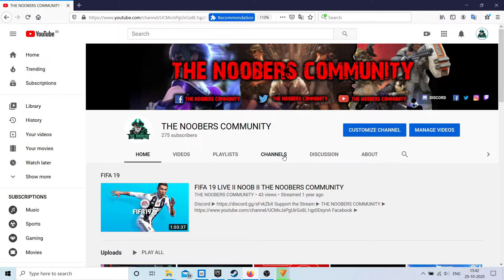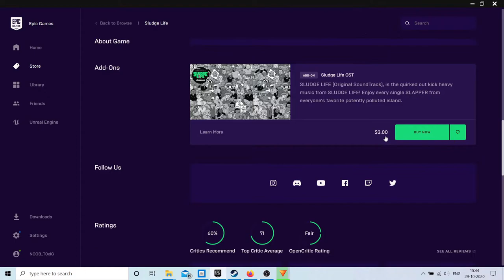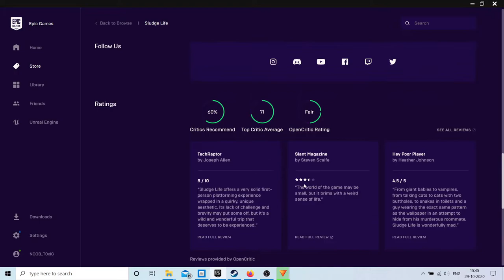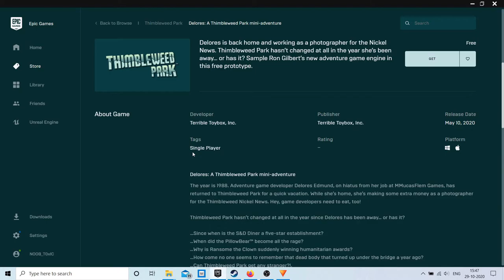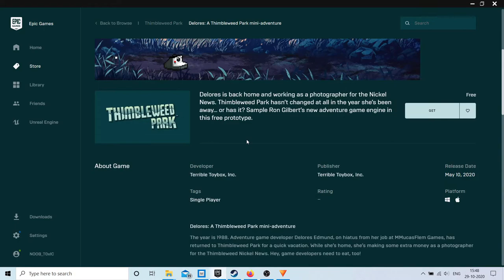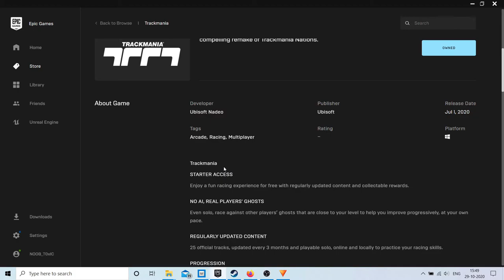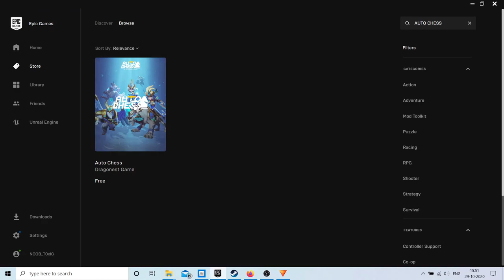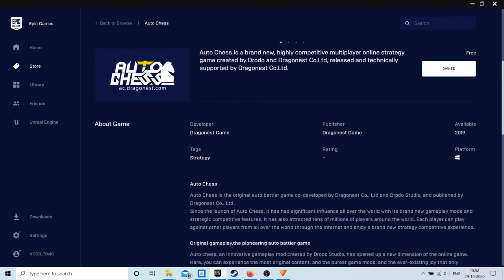FREE 5 GAMES ON EPIC STORE